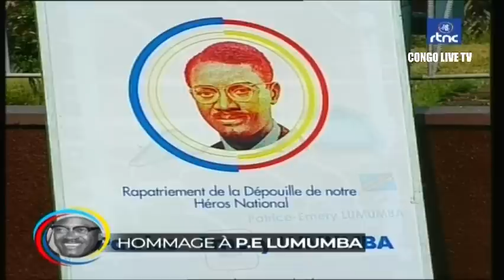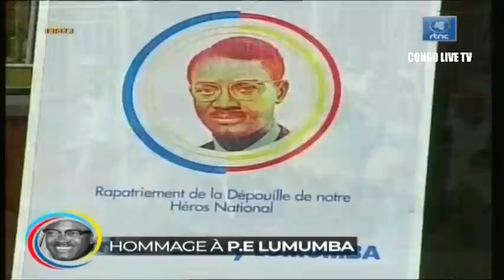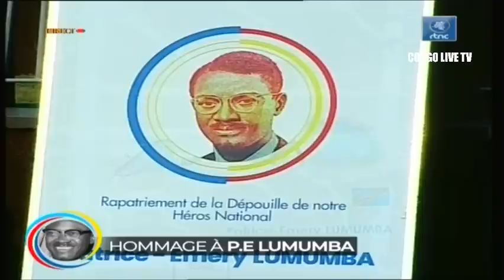🔴RDC : Le Pdt FELIX TSHISEKEDI REND UN HOMMAGE MÉRITÉ & HISTORIQUE À PATRICE EMERY LUMUMBA